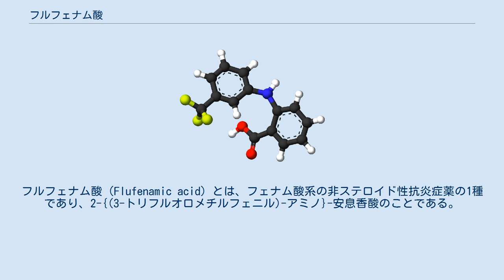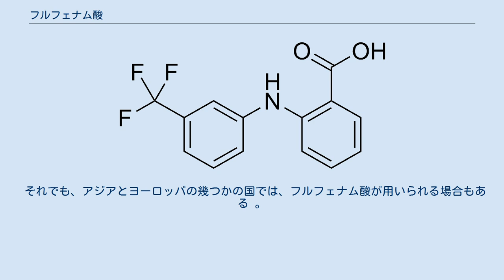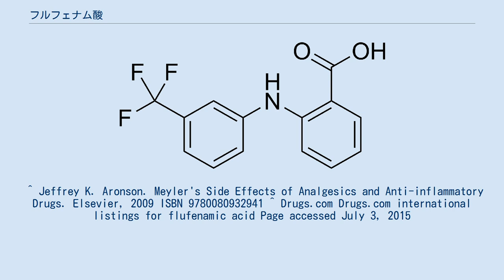フルフェナム酸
フルフェナム酸（Flufenamic acid）とは、フェナム酸系の非ステロイド性抗炎症薬の1種であり、2-{(3-トリフルオロメチルフェニル)-アミノ}-安息香酸のことである。
 フルフェナム酸の線角構造式。
 フルフェナム酸の分子模型。
黒は炭素、白は水素、赤は酸素、青は窒素、黄はフッ素を表している。
 フルフェナム酸の分子式はC14H10F3NO2で、分子量は約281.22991 (g/mol)である。
フルフェナム酸も他の一般的な非ステロイド性抗炎症薬と同様にシクロオキシゲナーゼを阻害することによって、プロスタグランジン類の生成を抑制する作用を持つ 。
 これによって、抗炎症作用や鎮痛作用を発揮し、また、それに伴う副作用も持つ。
また、フルフェナム酸はen:AKR1C3と言う酵素を阻害する作用、さらに、en:TRPC6と言うイオンチャンネルを作動させる作用も持っている 。
 しかしながら、フルフェナム酸には30 ％から60 ％という高い確率で胃腸障害を起こすという副作用を持つため、あまりヒトに対しては用いられておらず 、アメリカ合衆国では通常フルフェナム酸を用いない 。
 それでも、アジアとヨーロッパの幾つかの国では、フルフェナム酸が用いられる場合もある 。
 ^ a b NIH LiverTox Database Mefenamic Acid Last updated June 23, 2015. Page accessed July 3, 2015. Quote: "(fenamates generally not available in the United States, such as tolfenamic acid and flufenamic acid)" ^ “Chemical–Gene Interaction Query: Flufenamic Acid (Homo sapiens)”. Comparative Toxicogenomics Database. North Carolina State University. 2015年7月4日閲覧。
 ^ Jeffrey K. Aronson. Meyler's Side Effects of Analgesics and Anti-inflammatory Drugs. Elsevier, 2009 ISBN 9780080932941 ^ Drugs.com Drugs.com international listings for flufenamic acid Page accessed July 3, 2015